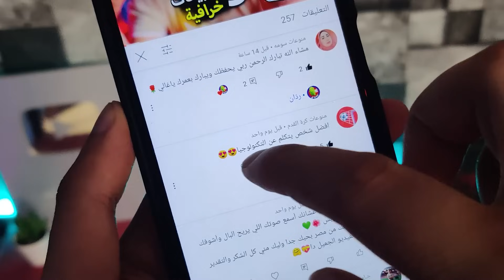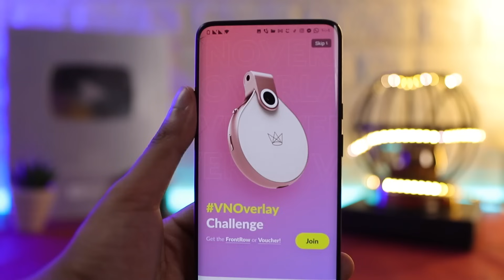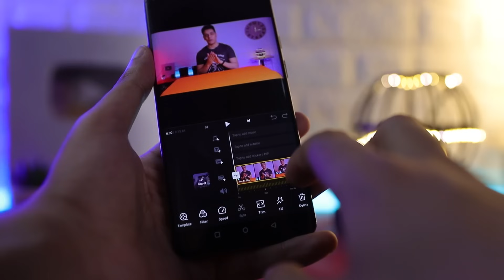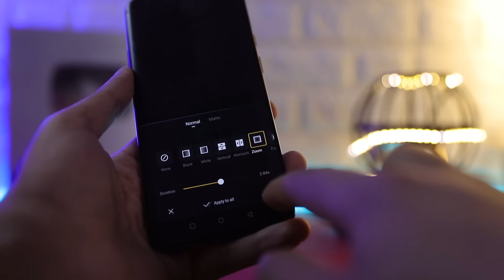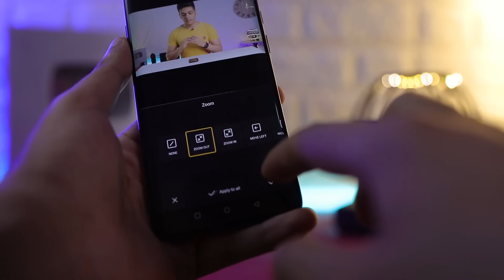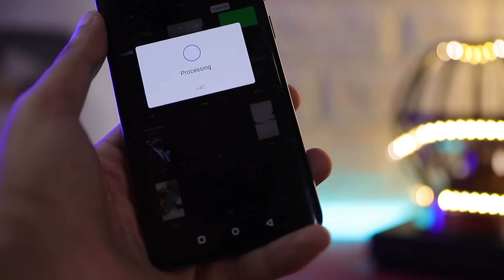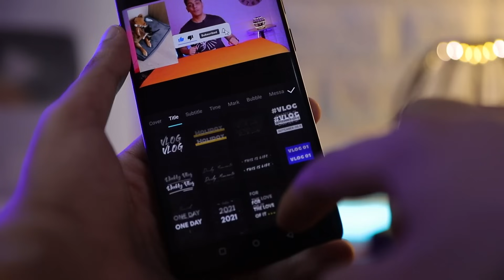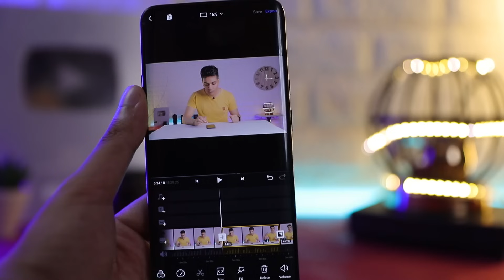طريقة عمل مونتاج فيديو لليوتيوب احترافي علي الموبايل فقط ! ( بسهولة )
طريقة عمل مونتاج فيديو لليوتيوب احترافي من الهاتف | يوتيوبر ناجح
سيتم شرح : افضل برنامج مونتاج فيديو بالهاتف للاندرويد + تعليم المونتاج للمبتدئين على الجوال

 افضل طريقة لعمل مونتاج للفيديو للاندرويد للمبتدئين 2021 وعمل مونتاج احترافي لفيديوهات التيك توك والانستجرام والحالات افضل برنامج ايديت - Best Video Editing App for Android phone